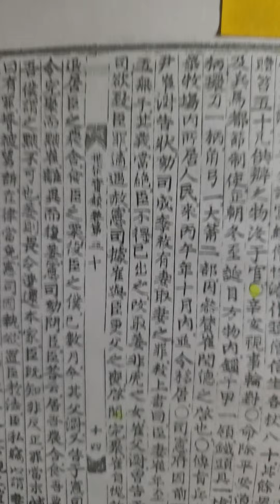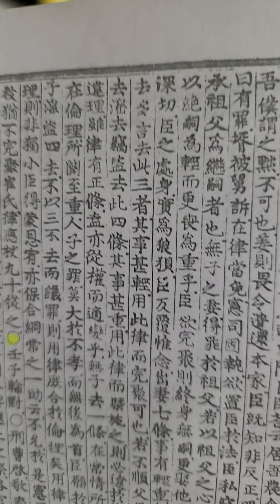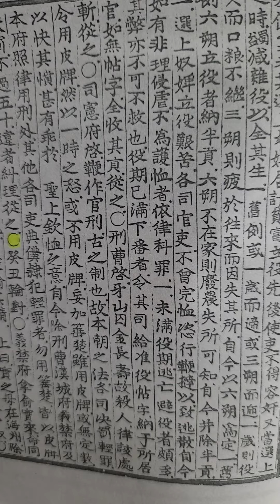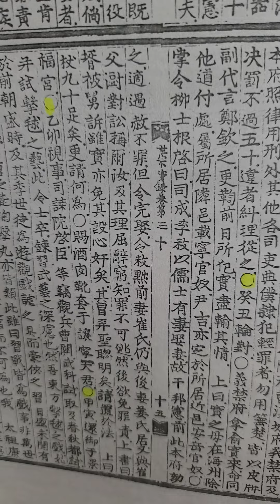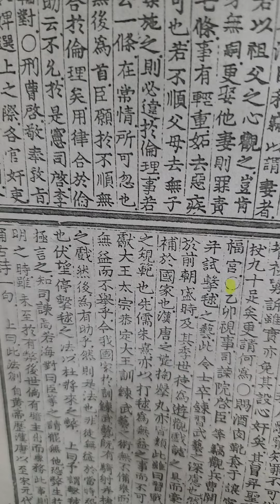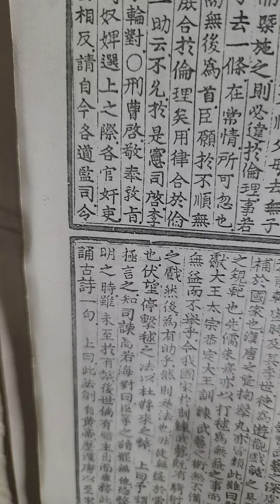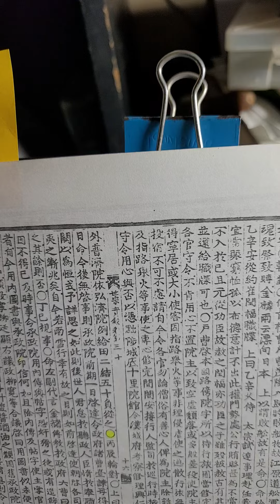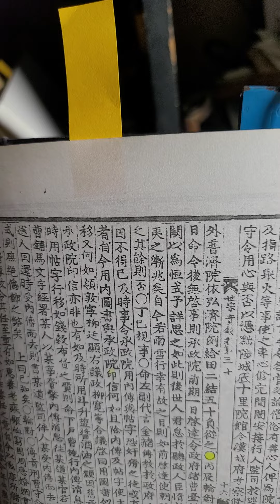무작정 실록 읽기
세종실록 권30  7년 11월 신해 ㅡ 을묘조